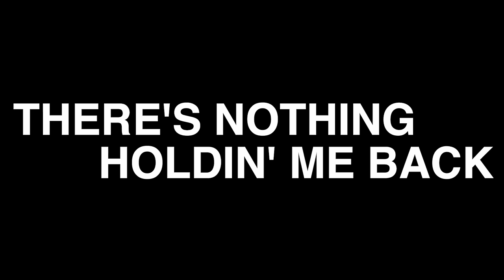Shawn Mendes - There's Nothing Holdin' Me Back (Official Music Video)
New album WONDER available now